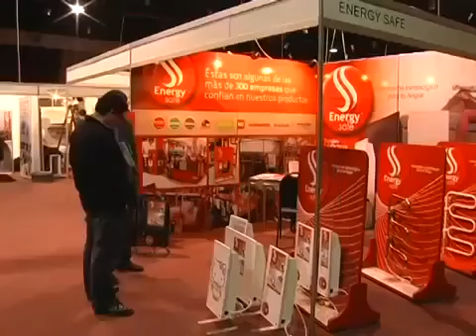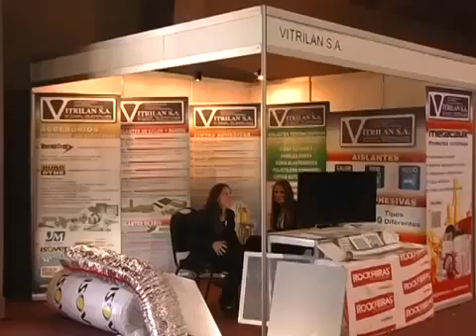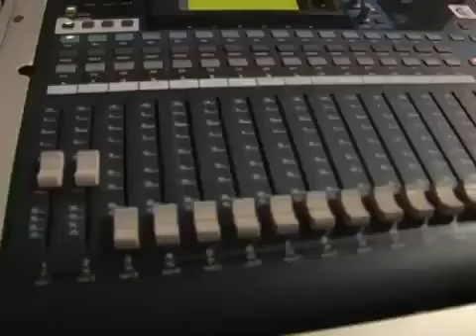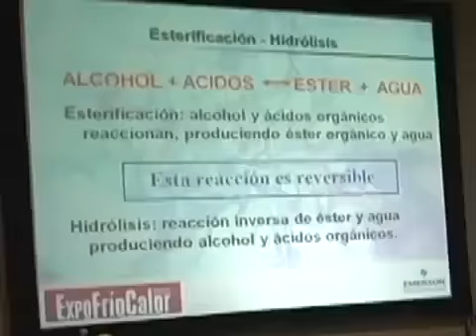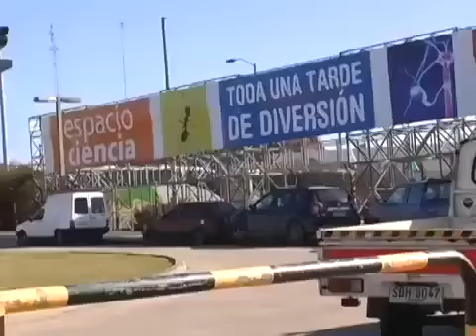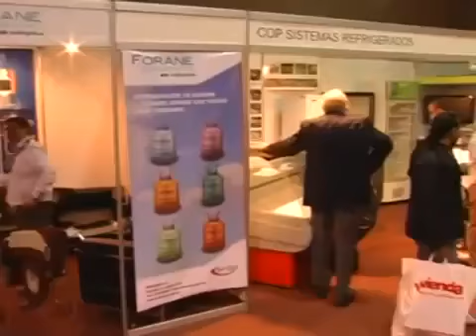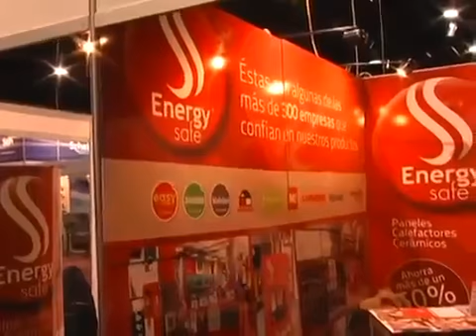Expo Frío Calor Uruguay 2013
Exposición Internacional del sector HVAC-R realizada en Montevideo, Uruguay en el año 2013.